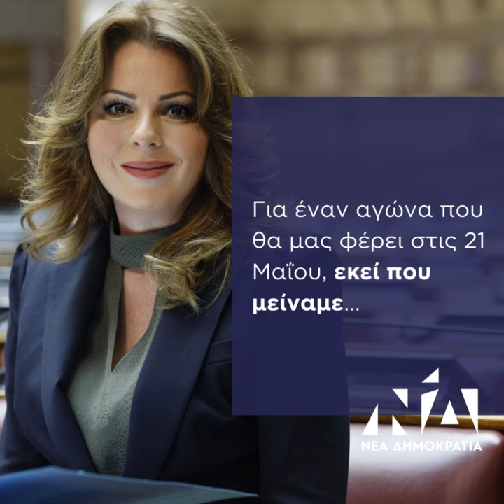Το μήνυμα της Κατερίνας Παπακώστα για τις εκλογές της 21ης Μαΐου.